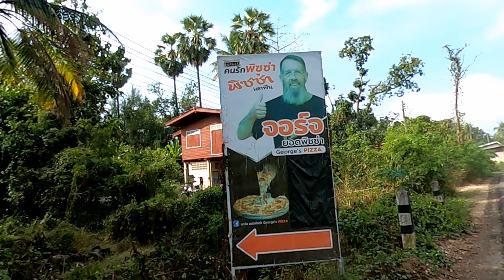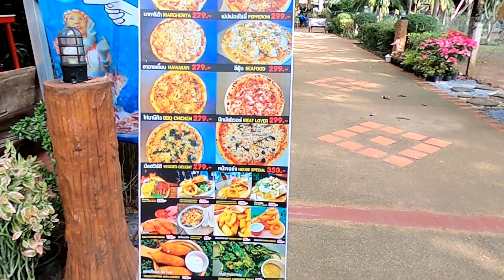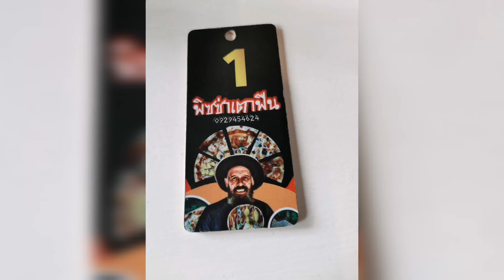จอร์จ​ยอดพิซซ่า​ #​thailand​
#​พรหมพิราม​